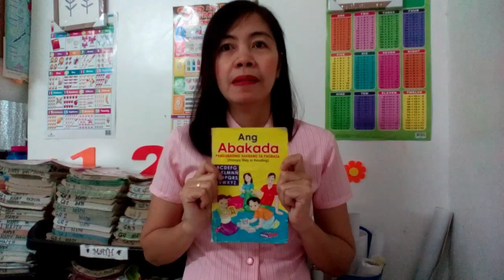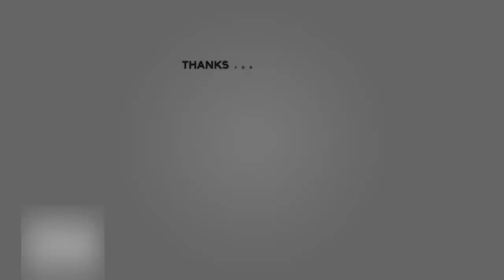Mga tips upang maging mahusay na tutor//Vlog 2